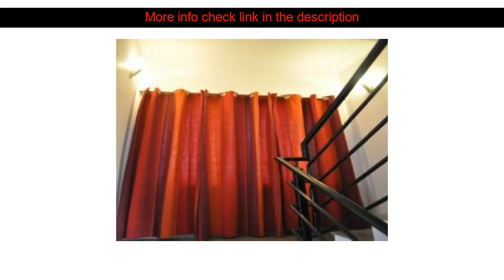Hotel Reviews: Thyme The Transit Hotel ( Bangalore, India )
Thyme The Transit Hotel ( Bangalore, India )
Address: 20 NGEF Lane. Behind Indiranagar Metro Station (Cafe Coffee Day side). Indiranagar 2nd Stage. Bangalore

Set in a prime location of Bangalore Thyme The Transit Hotel puts everything the city has to offer just outside your doorstep. The hotel has everything you need for a comfortable stay. Free Wi-Fi in all rooms luggage storage Wi-Fi in public areas car park room service are there for guest's enjoyment. Each guestroom is elegantly furnished and equipped with handy amenities. The hotel offers various recreational opportunities. Thyme The Transit Hotel combines warm hospitality with a lovely ambiance to make your stay in Bangalore unforgettable.